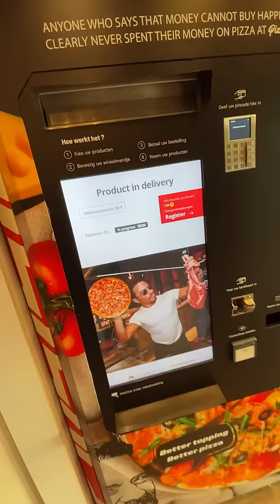Ragazzo va ad Amsterdam ma sbaglia distributore automatico